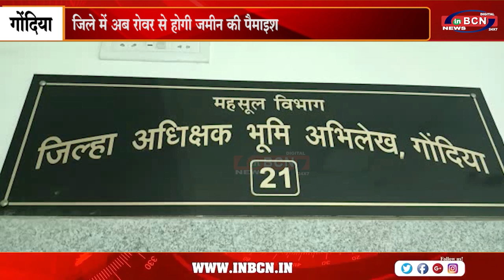जिले में अब रोवर से होगी जमीन की पैमाइश .....INBCN NEWS